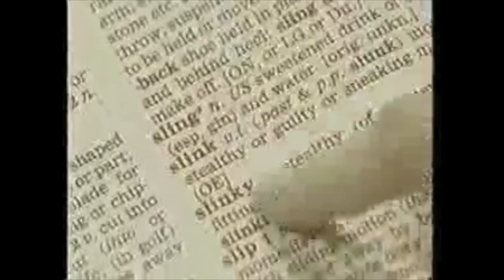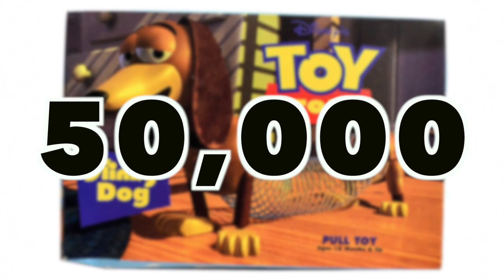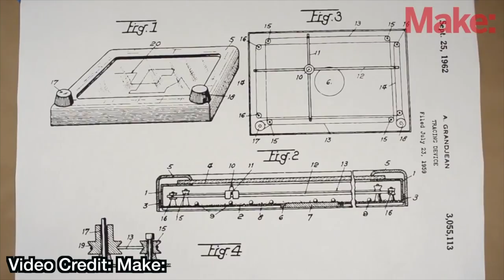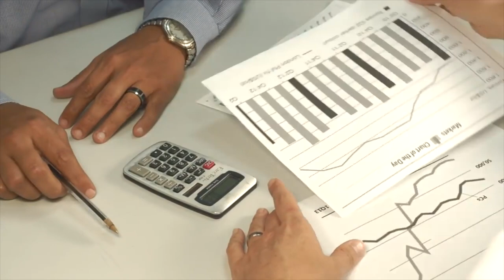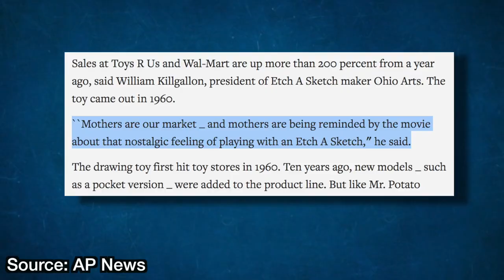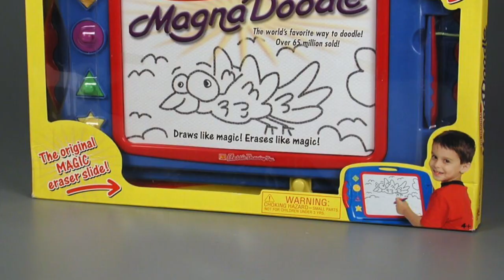How Toy Story Saved a Generation of Classic Toys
In 1995, Toy Story re-introduced vintage Baby Boomer toys to its audiences - including Etch A Sketch, Mr. Potato Head, and Slinky. If it wasn't for Toy Story, these childhood favorites probably wouldn’t be around today. So for this week's video, we're going back in time to see how the Toy Story franchise saved a generation of classic toys!

Never miss a weekly video about Disney History!

Did you own any of these toys growing up?